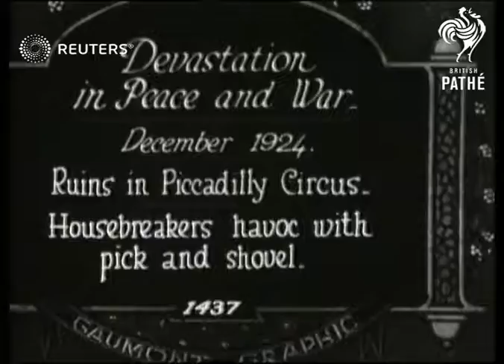Workers repair damaged building in Picadilly Circus (1924)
Buildings in England damaged 10 years ago are rebuilt

SLATE INFORMATION: Devastation in Peace and War - December 1924 - Ruins in Picadilly Cirrcus - Housebreakers havoc with pick and shovel

ENGLAND: London: Westminster:
EXT

LONDON AND HARTLEPOOLS, DURHAM

MAIN TITLE

(6ft)

TGV FADE INTO DEMOLISHED BUILDING

(18ft)

TITLE: NOW WE GO BACK 10 YEARS AND SEE WHAT THE GERMANS DID IN 1914

(19ft)

TITLE: THE ATTACK ON HARTLEPOOLS-CONSIDERABLE DAMAGE WAS DONE AND MANY KILLED-CHIEFLY WOMEN AND CHILDREN

(20ft)

LV DAMAGED BUILDING

(24ft)

LV TRAV. SHOTS FROM VEHICLE OF STREET WITH CARS AND BUSES

(89ft)

LV BUILDING

(103ft)

MLVS AND MLV WORKMEN SPED UP MOTION

(153ft)

LV PAN BUILDING SITE

(192ft)

LV TRAV, SHOTS ALONG STREET

(271ft)

GVS BUILDING AND PAN AROUND PICCADILLY CIRCUS

(357ft)

LVS BUILDING AND EROS

(373ft)

DEVASTATION: Devastated London
PICCADILLY CIRCUS: Devastation in London

Air Raids and War Damage

Great Britain, World War I, period Attitudes, construction, buildings
Background: Buildings in England damaged 10 years ago are rebuilt